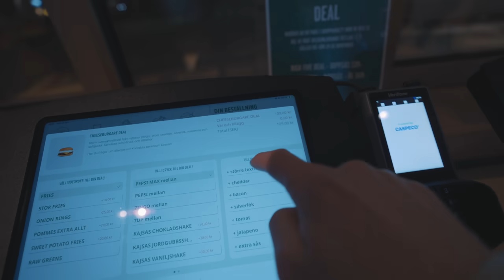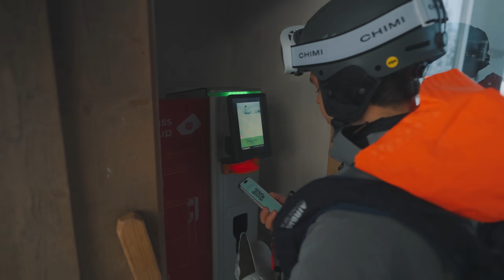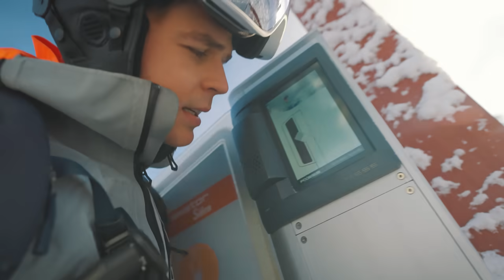FÖRSTA SKIDDAGEN FÖR SÄSONGEN I SÄLEN!!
VI FASTNAR MED OSKARS NYA CAYENNE I SÄLEN, FAVORIT I REPRIS NÄR VI BESÖKER LINDVALLEN FÖR SKIDPREMIÄREN! 😍

REKLAM FÖR HESTRA.
Besök deras butik i Sthlm eller klicka hem ett par sköna handskar nu när vintern är igång, finns allt från skidhandskar till "gå på stan handskar" allt i bästa kvalitet, varma och sköna!

Följ mig på snapchat för dagliga vloggar: emilstegfeldt1